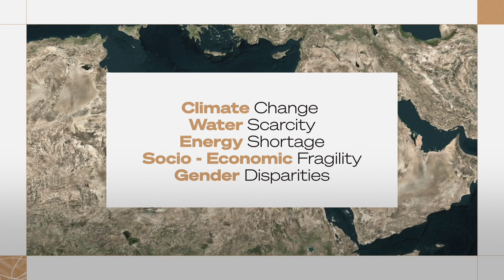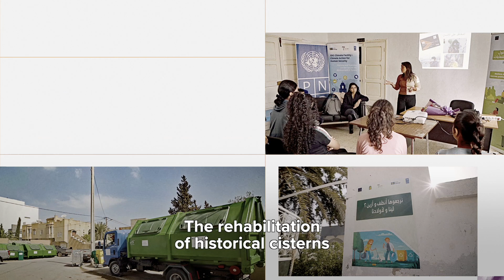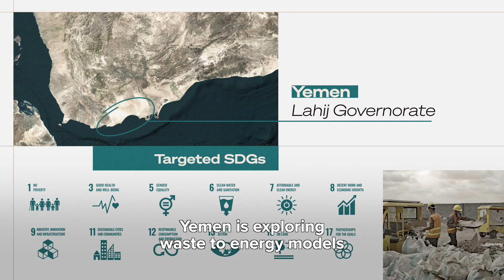SDG-Climate Facility: Climate Action for Human Security project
With financial support from the Swedish International Development Agency (Sida), the ‘SDG-Climate Facility: Climate Action for Human Security’ project, is a multi-partner platform focusing on the impacts of climate change on human security in the Arab region, especially in the context of countries in crisis.

It brings the UN Development Programme (UNDP) together with the League of Arab States (LAS), the Arab Water Council (AWC), the World Food Programme (WFP), the UN Office for Disaster Risk Reduction (UNDRR), the UN Environment Programme Finance Initiative (UNEP-FI), and the UN Human Settlement Programme (UN Habitat), to deliver climate-oriented solutions that address climate challenges, and to bring co-benefits across the SDGs. In doing so, it aims to scale up access to and delivery of climate finance, including through innovative partnerships with the private sector